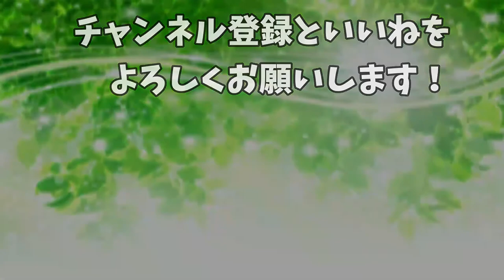【犬 かわいい】餌やり！超豪華手作りトッピングドッグフードに失神寸前のラブラデゥードル！dog labradudole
【犬 かわいい】餌やり！超豪華手作りドックフードに失神寸前のラブラデゥードル！dog labradudole

犬
犬 かわいい
labradoodle
犬 asmr
ドゥードル
犬 おやつ